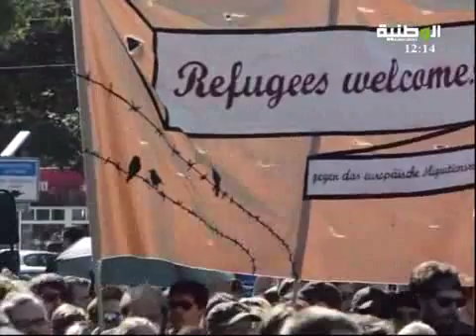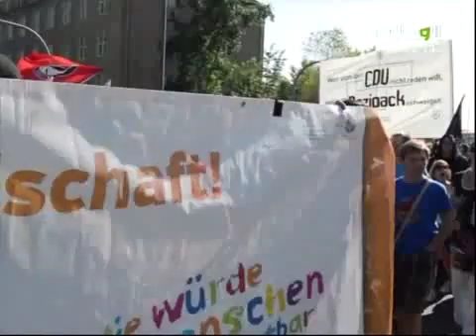المسائية الفرنسية مع تيما محمد فالضل